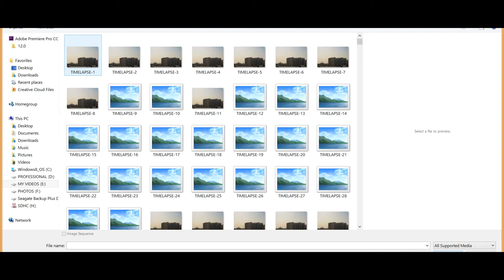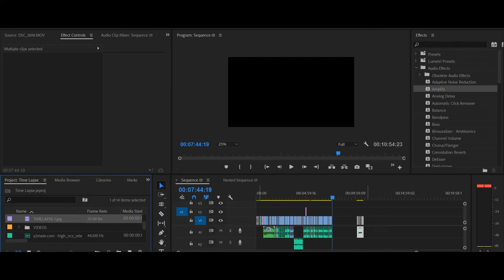How to do a timelapse ? - தமிழில் | Photography | Vlog | Tamil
Timelapse are beautiful to watch and exciting to make. I wanted to make a vlog out it and share my experience with other photographers who want to create timelapse for the first time. All the timelapse sequences in the video are my work. One day I will be surely taking a timelapse of the Milky way galaxy and the Northern lights. Until then chill out guys, be safe and stay home.